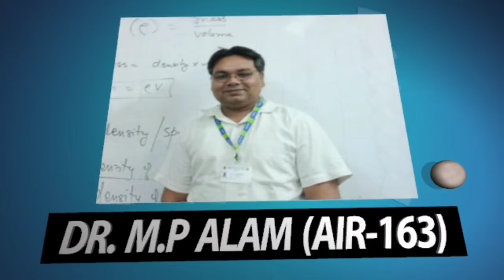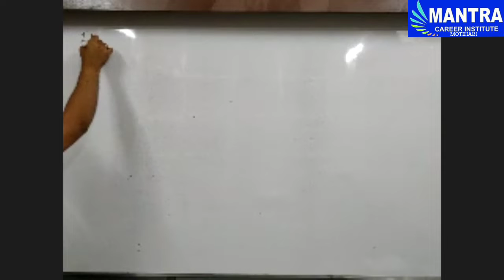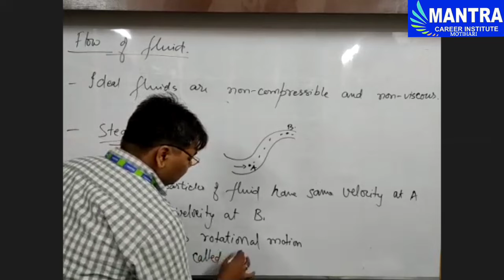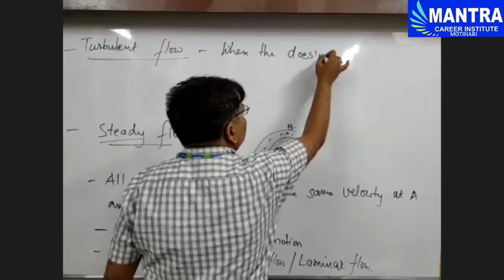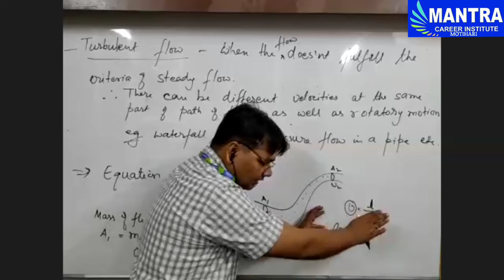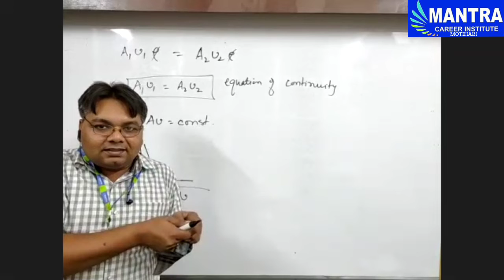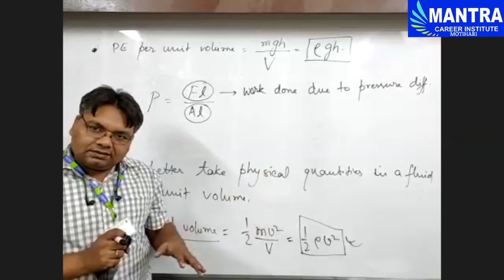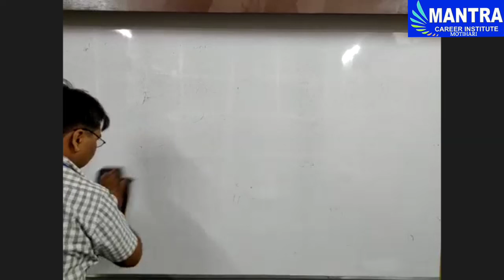Fluid Mechanics Part-5 Flow of fluids Bernoulli's Theorem By - Dr. M.P Alam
MANTRA CAREER INSTITUTE
Premier institute for pre-medical exams NEET
We are a team of qualified and the best faculties in the field of pre-medical exams.
2 years Target NEET
1 year Target NEET
Test & Discussion(TAD)
Add : Mantra Career Institute, Infront of Atal Dwar,Belisarai Motihari, BR 845401, IN